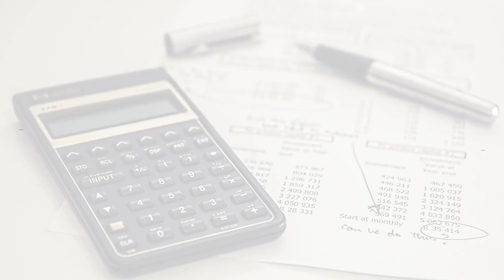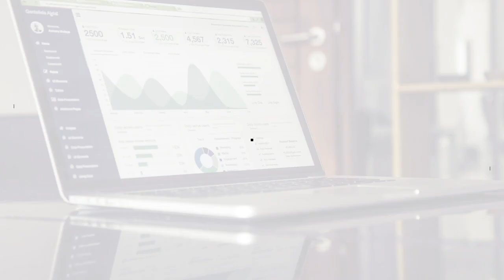Modern Big Titles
This clean, modern Premiere Pro template with dynamic, professional animations will help make your videos even more informative and memorable for viewers. Now you don't have to spend a lot of time on unnecessary settings: just insert the media file, change the text, change the color scheme and send for rendering.

Premiere CC 2020 | 1920x1080 (HD) | 33.81MB | No Plug-Ins
Download link